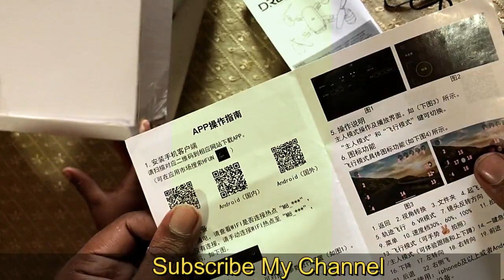DRONE ZD5 UNBOXING BANGLA#MOBILEFLASHTECH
DRONE ZD5 UNBOXING BANGLA

your friends. Look around for videos like the one you just saw...